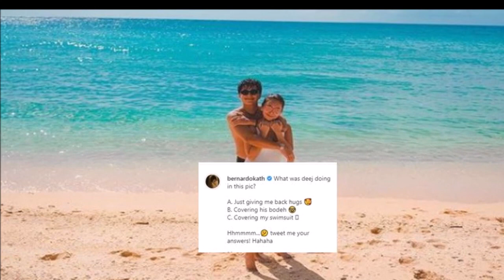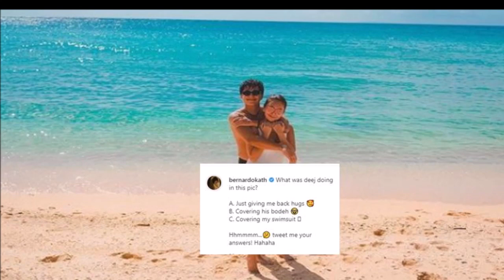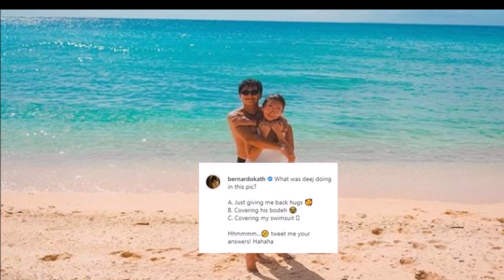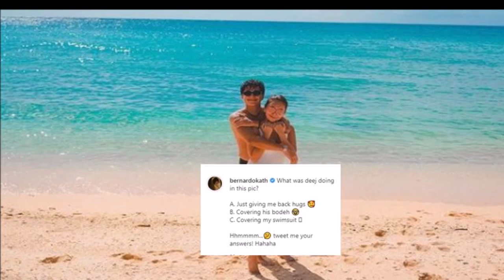KATHRYN NAG POST NA NG PICTURE NILA NI DANIEL SA NA MAGKASAMA SA BEACH MGA ARTISTA NAPA COMMENT